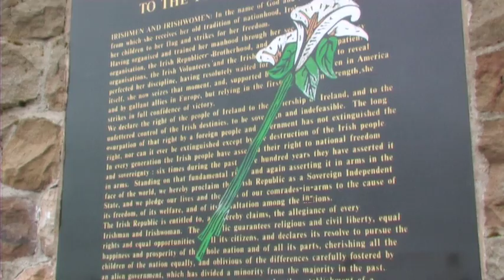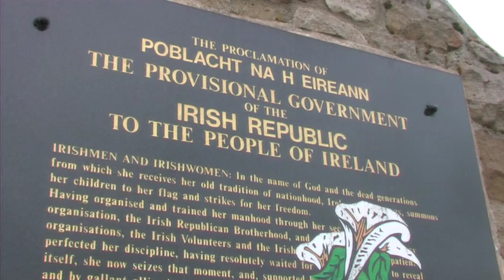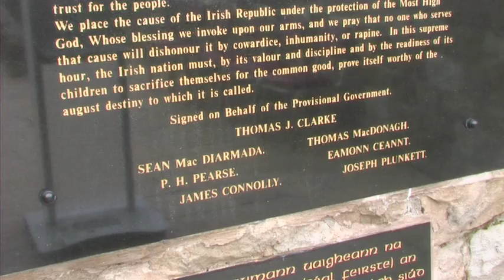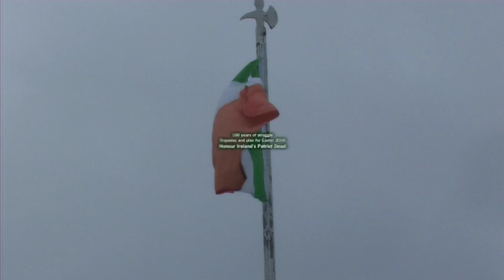Easter Parade 2015, Belfast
Thousands of Irish Republicans join with the families and former comrades of Ireland's patriot dead to take part in the annual Easter Parade along Belfast's Falls Rd to the Republican Plot in Miltown Cemetery. This years main speaker was North Belfast MLA Gerry Kelly.